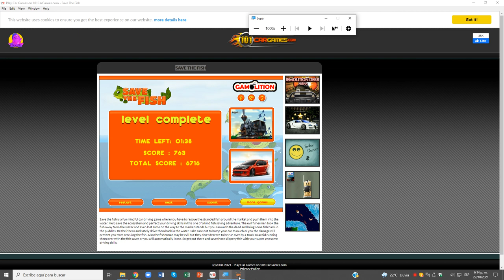Save The Fish Nivel 07